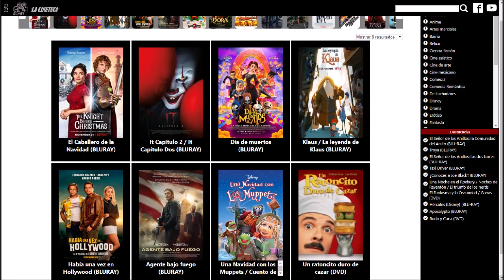La Dama y el Vagabundo Español Latino doblaje original de 1955 reina recibe su nuevo collar Disney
Clip de la película La dama y el vagabundo (Lady and the Tramp) del año 1955 en español latino

Reina recibe su collar y placas de sus dueños y va a enseñárselo a sus dos perros vecinos, Jock, un terrier escocés, y Triste, un sabueso.